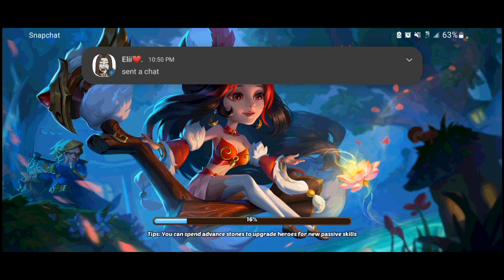Idle heroes | Mockman destroys Seal Land 25!!!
This is a super quick video on mockman destroying seal land 25! I love PvE and exploring what different heroes can do in different places, I always knew mock man was a beast but I never knew he was this good! overall I'm really happy with his strength and hope you guys enjoyed the video!